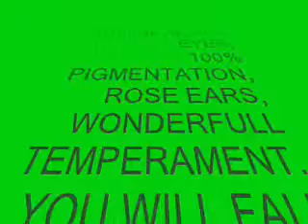LEGEND ROCK 3